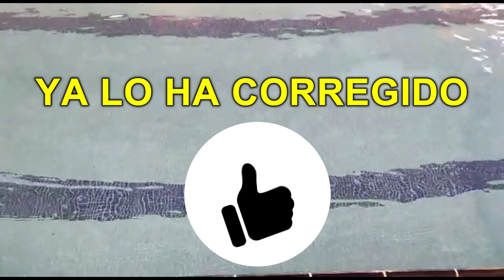Técnica de Crol para Piscina 🏊‍♂️ Aguas Abiertas y Triatlón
Segunda edición del Taller online de Natación 👍

Si te gusta y sirve lo que hago, puedes apoyar voluntariamente mi trabajo de las siguientes maneras:

Aporte por Transferencia Internacional:
SWIFT / BIC 👉 CAIXESBBXXX
Bizum 👉 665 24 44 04
MUCHAS GRACIAS POR VALORAR MI TRABAJO 👍
🛑 Si no puedes/quieres colaborar económicamente, con un “me gusta” también estarás apoyando al Canal 😉

GRACIAS TOTALES y seguimos online Gentesss..